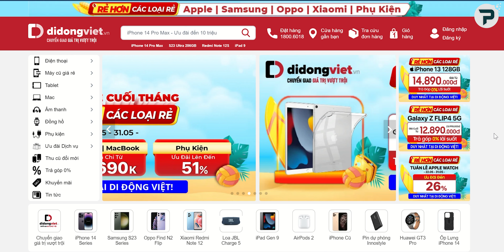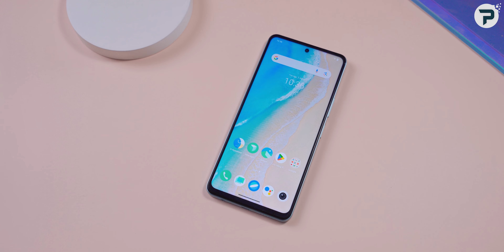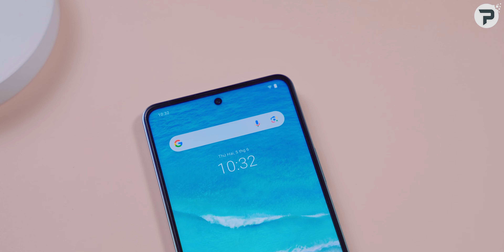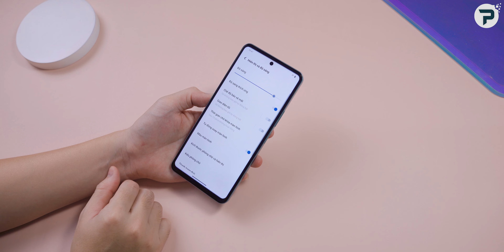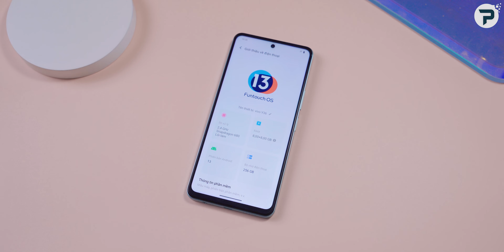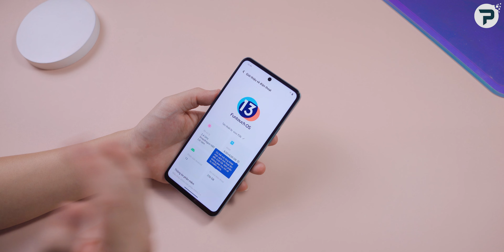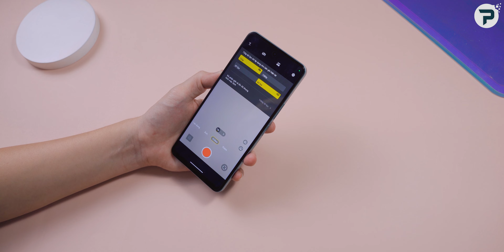Trải nghiệm vivo Y36: Thiết kế đẹp, sạc nhanh 44W, giá tầm trung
vivo Y36 là mẫu điện thoại tầm trung mới nhất của vivo tại thị trường Việt Nam. So với các thế hệ trước vivo Y36 có điểm thay đổi lớn ở thiết kế màn hình. Máy cũng có sạc nhanh 44W. Mời các bạn theo dõi video: "Trải nghiệm vivo Y36: Thiết kế đẹp, sạc nhanh 44W"